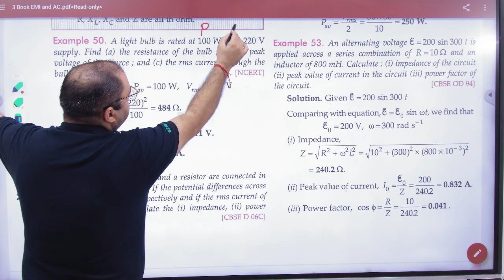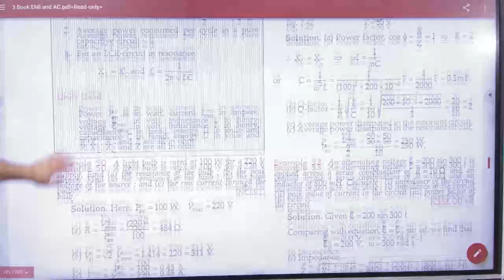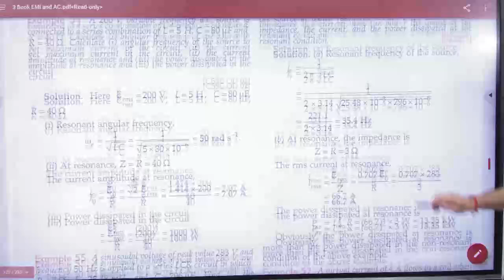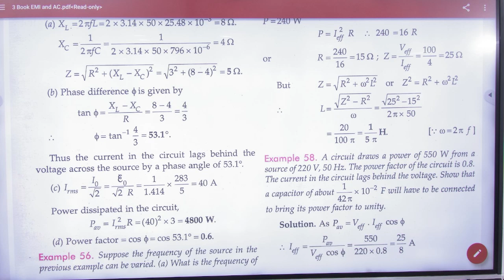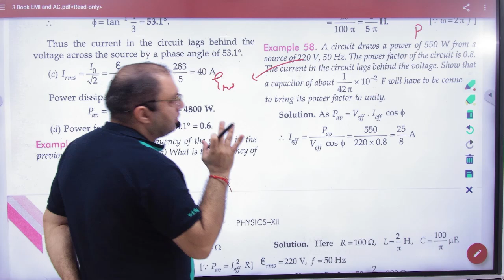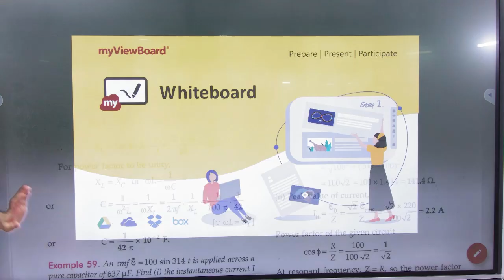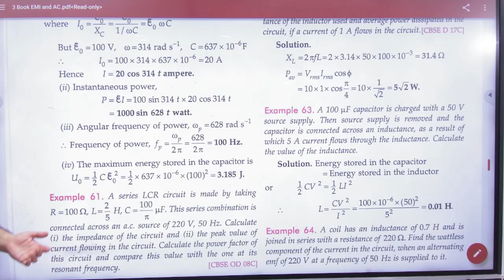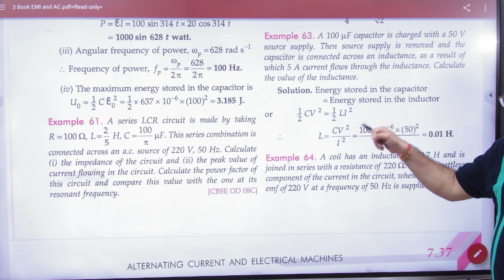1 Average power numericals